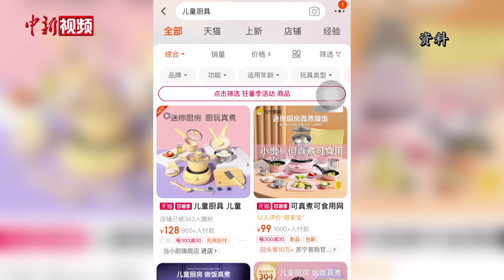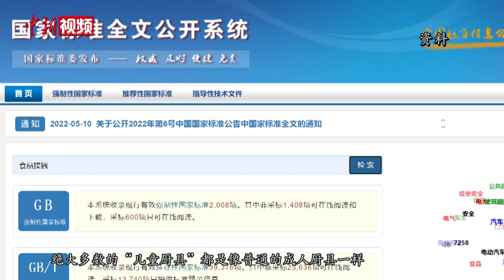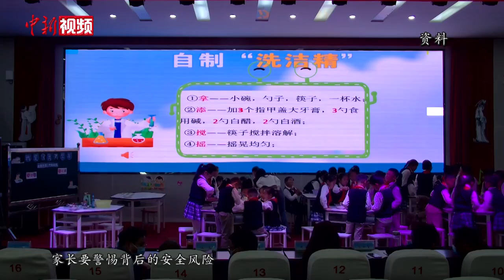“儿童厨具”热销，这些安全隐患不容忽视！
日前，教育部发布了《义务教育劳动课程标准（2022年版）》，从今年秋季开学起，劳动课将成为中小学独立课程，“烹饪与营养”为其中一项课程内容。一时间，“儿童厨具”在网上热销，很多店家月销上千件，这些“厨具”虽然尺寸小，却能实现煎炒烹炸。到底是玩具还是厨具？是否存在安全隐患？部分家长表示担忧。

“儿童厨具”应当符合哪些安全标准？记者发现大多商家宣称产品检测合格，食品接触安全，但只提供了个别配件的相关认证证书，没有对套装中，其他用品所用材料的执行标准以及是否通过检测进行说明。（董语飞）